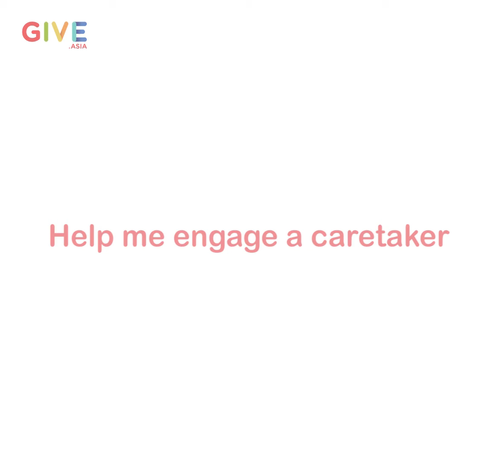GIVE.asia - Shattered Dreams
Listen to Christopher's story:

Everyone of us has dreams and aspirations, but my life ended when I was diagnosed with Multiple Sclerosis since 2005, which I was at the prime of my life at Republic of Singapore Navy [...]